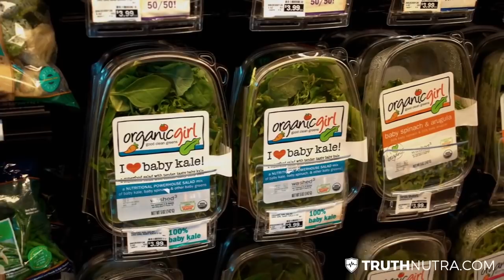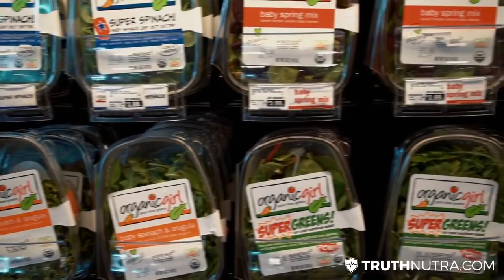Is Kale Really Good For You?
Is Kale Good For You?

Kale is the "superfood" panacea of health marketing right now...  Well let’s examine some facts about it and see how health is kale…

Kale, far before being widely consumed by sheeple, was consumed by actual sheep… the kind that graze around in a field. Farmers were feeding kale to their sheep as an alternate food source, yet they started to realize that lambs were being born with goiter, or basically a swollen and poorly functioning thyroid gland.

Researchers experimented with kale on sheep and rabbits with disturbing results. Turns out kale does contain a goitrogen. The goitrogen in kale is thiocyanate, which is chemically very similar to deadly cyanide. Some young lambs were stillborn, their brain development stunted by their goiters. The consumption of kale had blocked their thyroid’s ability to function properly even in the presence of proper iodine consumption. With many modern people consuming little iodine, it’s no wonder the instances of hypothyroidism are rising every year. Meanwhile, kale is being turned into every type of junk food imaginable, from PUFA fried kale chips to kale shakes, this anti-thyroid leafy vegetable is going to do some real damage if not exposed.

Scientists, when they first started studying kale, never considered that humans would someday consider kale a “health food.” Back then it was only food for livestock. But even though people weren’t noshing on kale chips all day, kale managed to poison them. Cows grazing on kale transferred its poisons to their milk, affecting the thyroid development of children who drank it and causing an epidemic of goiter on Tasmania.
Kale is also rich in sulfur and compounds that convert to sulfur, which is the chemical that makes rotten eggs smell putrid. One metabolite of sulfur, S-methylcysteine sulphoxide, is known to cause “kale poisoning” – severe hemolytic anemia, a life-threatening breakdown of red blood cells, in livestock. Poor sulfur digestion is associated with many serious illnesses in humans, though whether it causes them or merely exacerbates them remains to be seen.
It makes sense that Kale would be dangerous given it evolved in an evolutionary war against those that dare to eat its leaves from aurochs to insects. One powerful weapon it possesses is lectins, which many people now are recognizing as a serious danger to human health, implicated in many autoimmune illnesses and other inflammatory disorders.
My point in using kale as an example isn’t to scare anybody, it’s merely to point out that the evolutionary role of leaves is not as benign as you may have first considered. Since leaves are constantly exposed to potential predators, the plants develop very effective chemical defense mechanisms against being eaten.
Wouldn’t it make more sense to eat something nutritious that will actually make you healthier and needs you to eat it, like fruit?